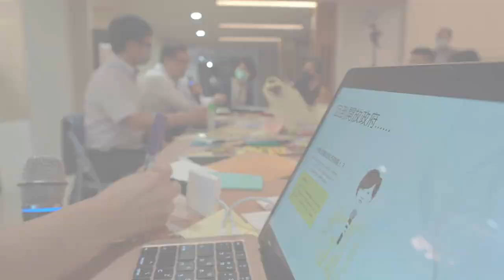2020-06-08 第67次開放政府協作會議 -「故宮說明卡案」介紹短片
除了這場協作會議之外，更多、不同形式的協作會議等資訊，歡迎逛逛網站：